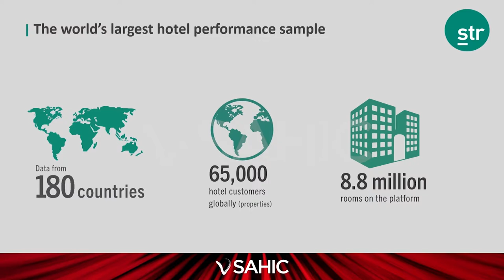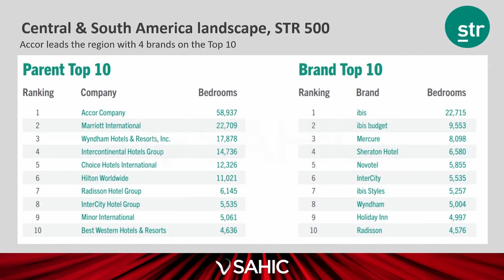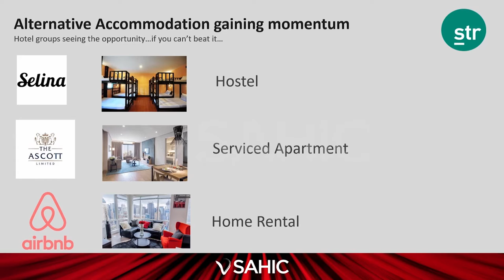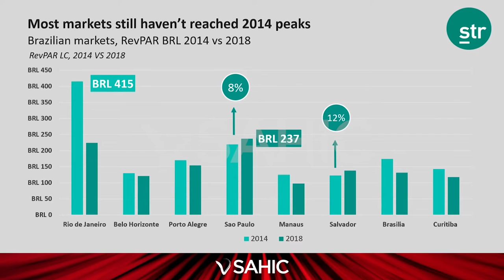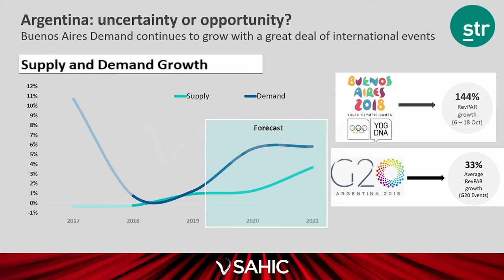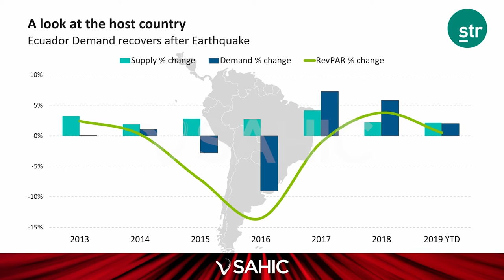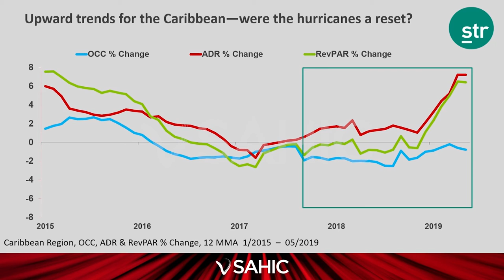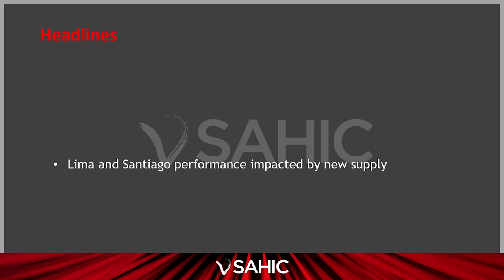SAHIC2019: Panel Global & Regional Hospitality Industry Overview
Patricia Boo, Area Director at STR